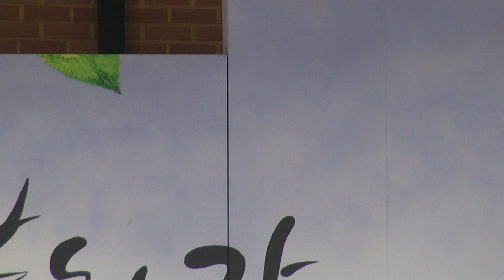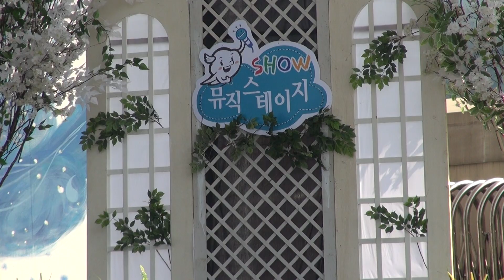이종성_만년의 사랑_실버TV_뮤직스테이지_북한강야외공연장_영상감독 이상웅-2013.06.07.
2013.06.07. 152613. MTS. 가수 이종성_만년의 사랑_실버TV_뮤직스테이지_북한강야외공연장_영상감독 이상웅-leesw.(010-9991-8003)